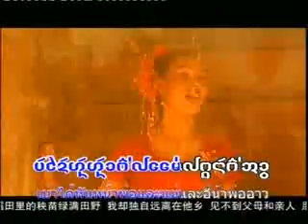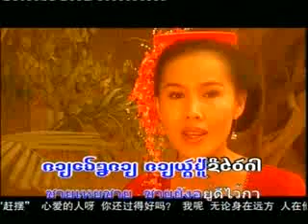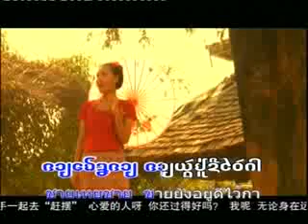Dai Lue Song : My heart is close to you.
My heart  is  close  to  you  -  โต๋อยู่ไก๋ ใจ๋อยู่ใก้  -  心相随。

Xishuangbanna  Dai  Lue  Song.  Album - Welcome  Songkran  Year 1369  (April  2007).

Writer - Ai  Saeng  อ้ายแสง  //  Singer  -  In Kham  อิ่นคำ